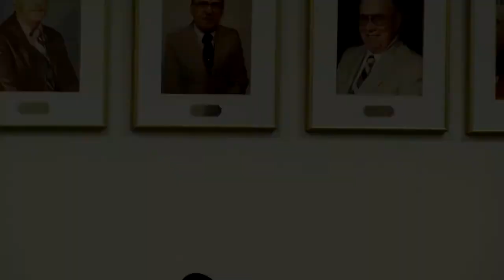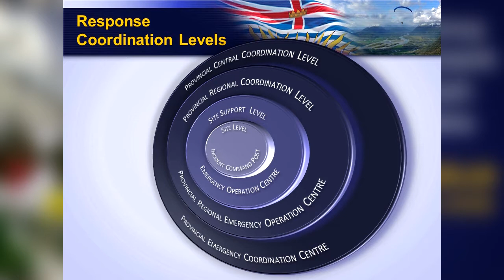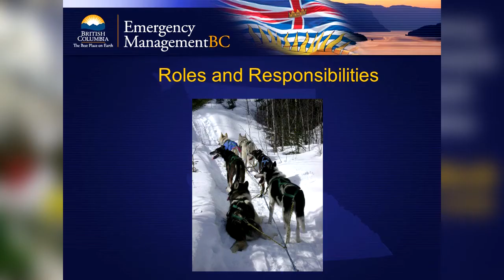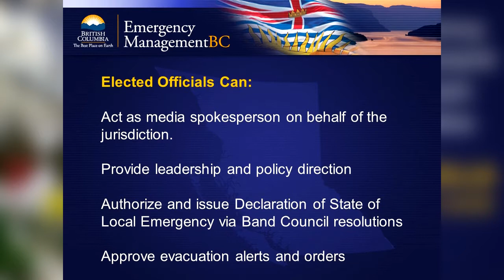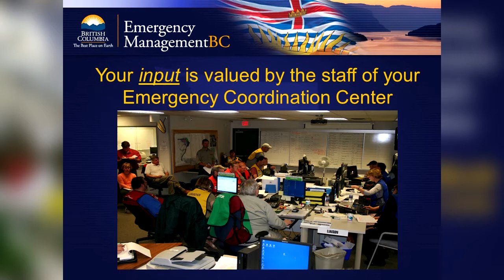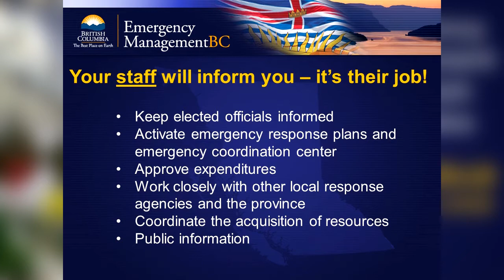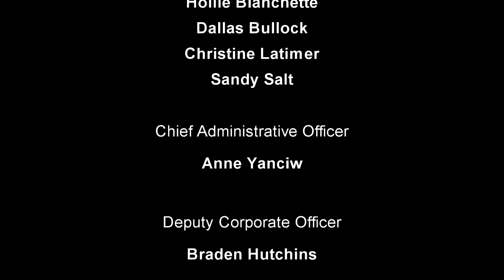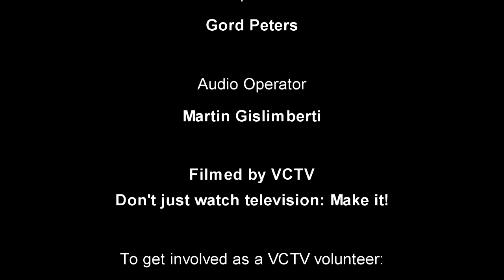Village of Valemount Council Meeting - November 12, 2013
Village of Valemount, BC Council Meeting -  November 12, 2013.  Mayor: Andru McCracken.  Councillors: Hollie Blanchette, Dallas Bullock, Christine Latimer, Sandy Salt.  Chief Administrative Office: Anne Yanciw.  Deputy Corporate Officer: Braden Hutchins.  Producer-Editor: Gord Peters.  Audio Operator: Martin Gislimberti.  A production of VCTV (Valemount Community TV), Valemount, BC.